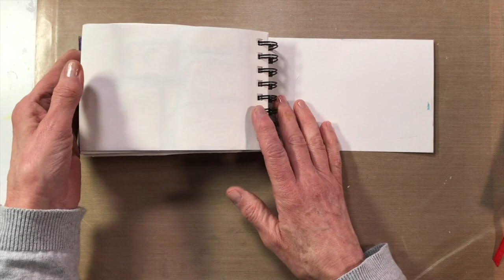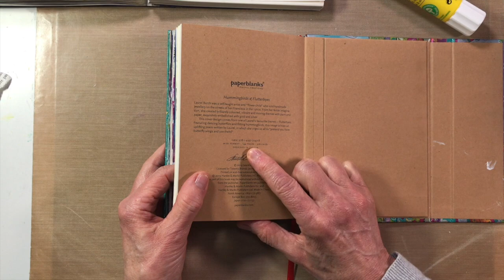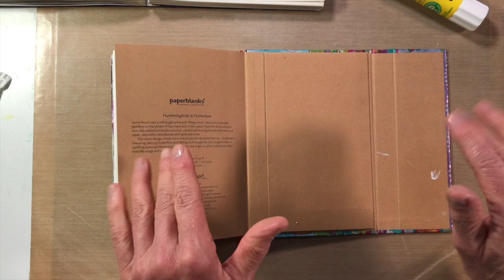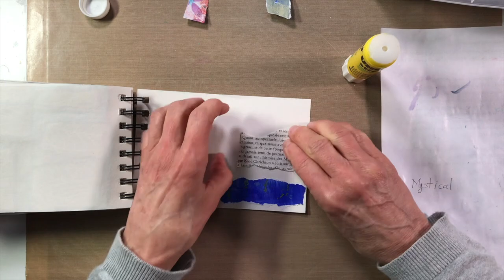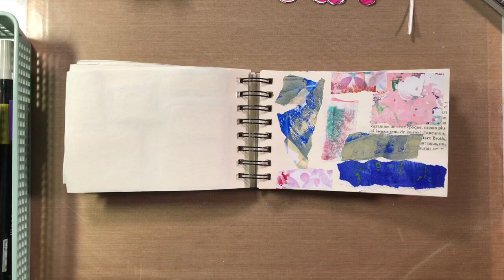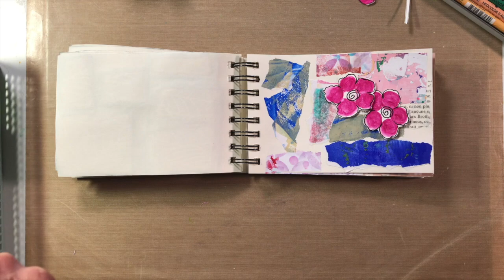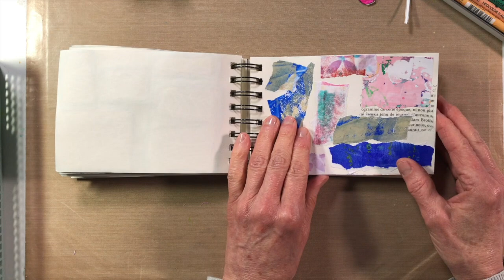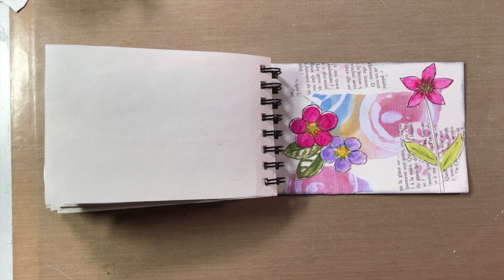PROJET CRÉATIF vacances! À faire avec vos enfants/petits enfants N’oubliez pas le chocolat chaud!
"ART JOURNALING" pendant les VACANCES. L’une des choses les plus précieuses de la saison des fêtes est peut-être que nous pouvons la passer en famille et entre amis.
Voici donc un petit projet auquel vous pourrez participer tous ensemble, tout en dégustant un chocolat chaud.
Et comme vous le découvrirez dans la vidéo, c'est aussi une idée de cadeau pas cher, mais avec lequel on peut s'amuser pendant longtemps.
Bonne découverte!

COMMENT SOUTENIR MA CHAÎNE
Si vous avez apprécié cette vidéo vous avez la possibilité de m‘offrir un pourboire
Je vous remercie du fond du cœur par avance!

Private Facebook groups :
« Art Journaling pas-à-pas »
« La magie de la flûte traversière pour flûtistes amateurs »

MUSIC
« Generations to Come » by Sam Eber
"Beginning" by Megan Wofford

MY EQUIPMENT
Filming : iPhone 7Plus
Edit : MacBookPro with iMovie
Graphics : Snappa & Pages for Mac
Mic : Blue Yeti
Mic : RODE SmartLav+ for iPhone